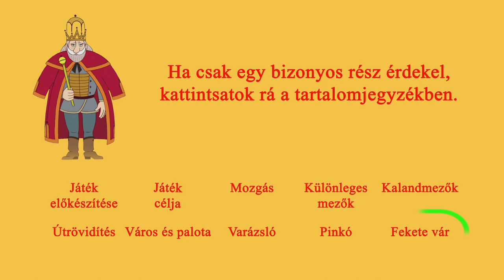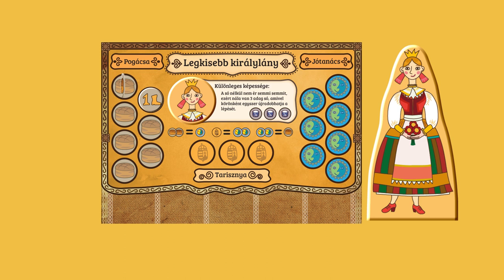Magyar népmesék - A társasjáték szabályvideó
Ebből a néhány perces videóból megismerhetitek a Magyar népmesék - A társasjáték szabályait, akár a szabálykönyv elolvasása nélkül is.
Sok jó játékot kívánunk!